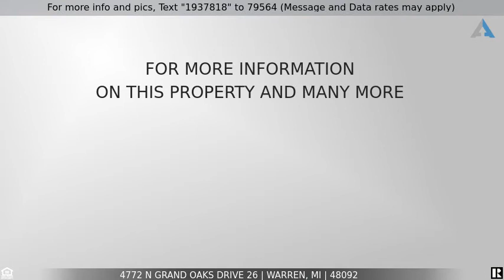Priced at $155,555 - 4772 N GRAND OAKS Drive 26, Warren, MI 48092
Condominium for sale in Warren

OPPORTUNITY IS KNOCKING REALLY, REALLY LOUDLY! Aggressively Priced, Ranch Syled Condo Nestled in the Highly Desirable Grand Oaks Village Condominium Complex! This Condo is waiting on its New Owner's finishing touches and decorating ideas! Highlights and Features include:  a Large Great Room with Cathedral Ceiling and Door Wall that leads to a Deck. Two Full Bathrooms! First Floor Laundry/Utility Room. Spacious Master Bedroom with a Walk-in Closet. Say Goodbye to scraping off your car or unloading your groceries in the rain! Two Car Attached Garage with Direct Access, and a Door Opener. Additional (2) Parking Spaces in front of Garage. Full Basement has been partially partitioned off and is ready the next steps to be finished! Bryant High Efficiency GFA Furnace - 2012. Sorry, per the HOA, No Pets. HOA Fee includes Grounds Maintenance, Exterior Structure Maintenance, Snow Removal, Trash, and Water. Close to Shopping and Dining.